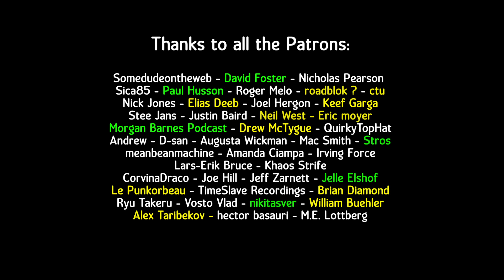Double Dash - The Ice Breaker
Submission Requirements:

►► Must be Darksynth, EBSM, Dark Electro, Dark Clubbing

Copyright Info ©